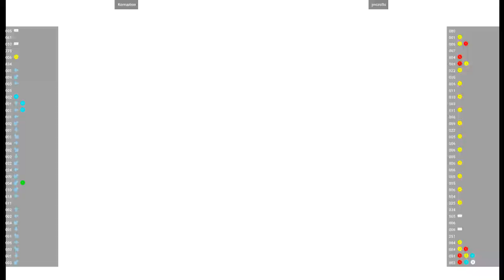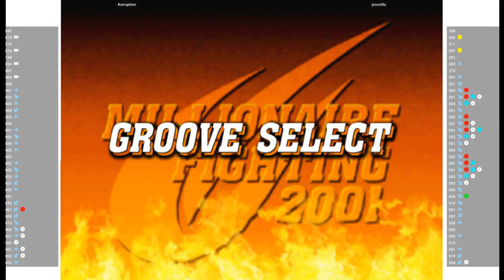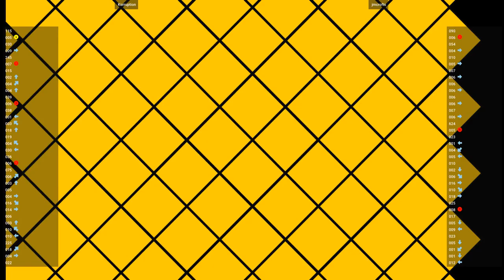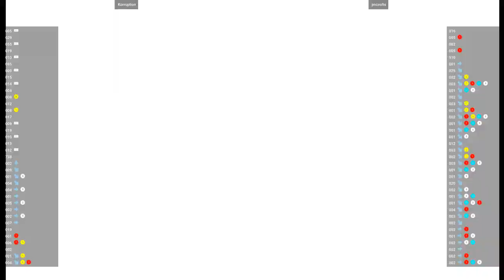CVS2 🕹 Korruption VS jmcrofts